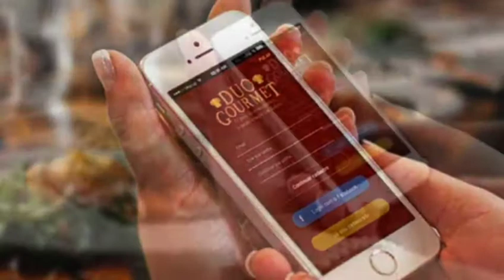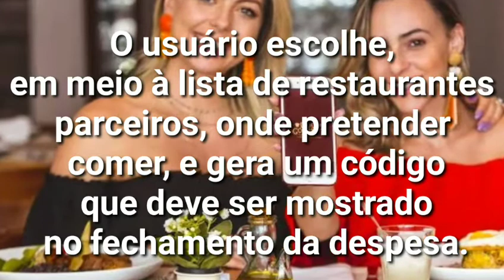Duo Gourmet: Vale a Pena? Telefone - Cupom de Desconto 2024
Cupom: DENY5K

Use o código do cupom de desconto Duo Gourmet acima e ganhe 1 mês grátis. Vale muito a pena!

Telefone Duo Gourmet: 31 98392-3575 (Whatsapp)